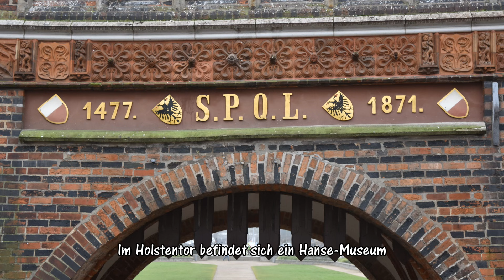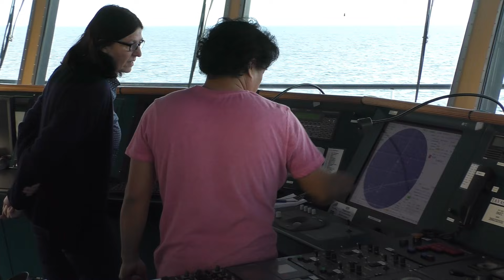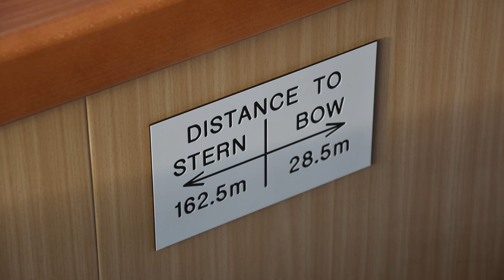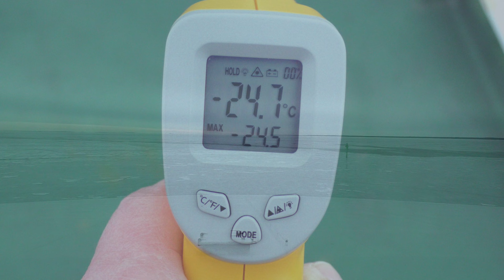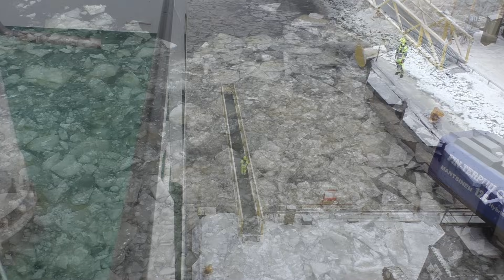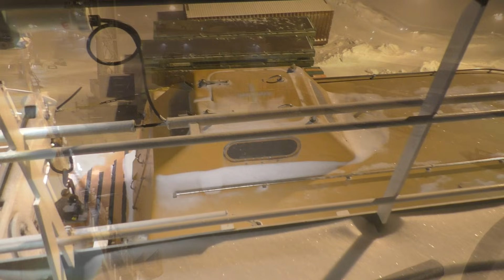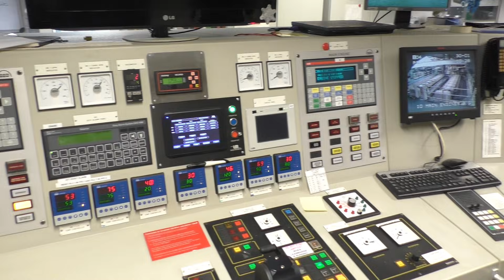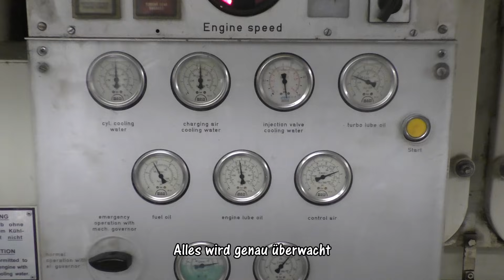Frachtschiffreise nach Finnland im Winter 2020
Dieser Film zeigt unsere dritte Frachtschiffreise, diesmal ins Eis der Ostsee. Ende Januar sind wir mit dem RoRo-Schiff TAVASTLAND zu den Häfen Oulu und Kemi in Finnland gefahren. Auf dem Rückweg haben wir noch einen Stop in Husum/Schweden eingelegt. Auf meiner Homepage zum Thema Frachtschiffreisen findet man mehr Informationen, wie zum Beispiel einen Reisebericht und viele nützliche Links:
Die Musik ist von Dan Helsing Titel: "Arpy", ALBIS Titel: "New Land", Silent Partner Titel: Calm", Asher Fulero Titel "Night Snow" und "Time Lapsed Times", Rondo Brothers Titel: "Mr Tea", Stayloose Titel: "Freeze Frame", Quincas Moreira Titel: "Trapped", Jeremy Blake Titel: "Tiptoe", Dan Lebowitz Titel: "Merry Go Round", Vibe Mountain Titel: "Clover 3", alle Titel aus dem YouTube Musikarchiv als Creative Commons Lizenz.